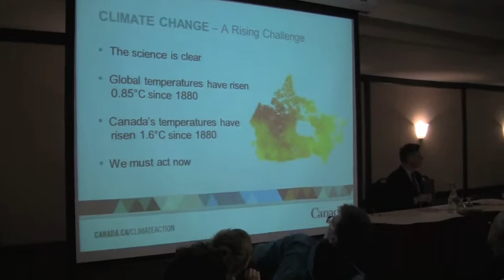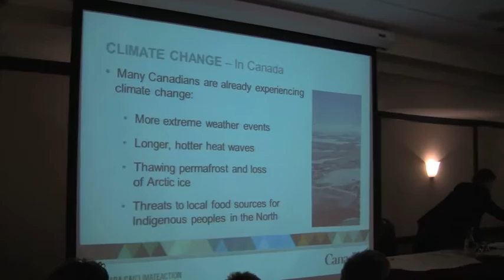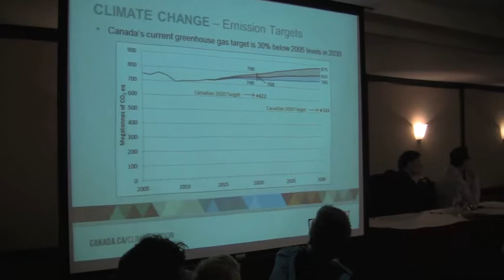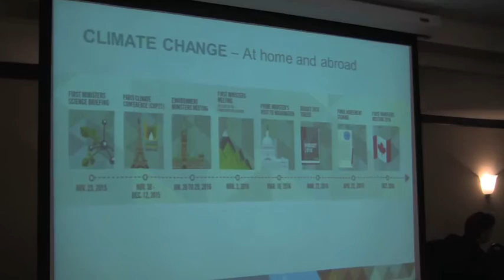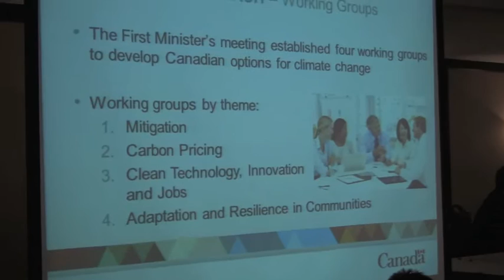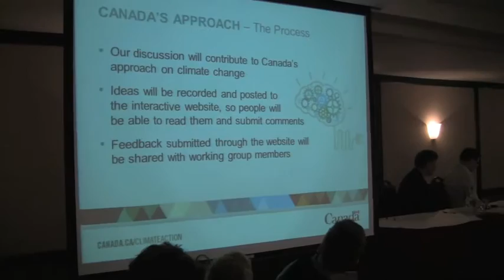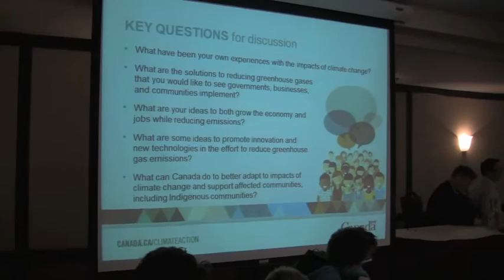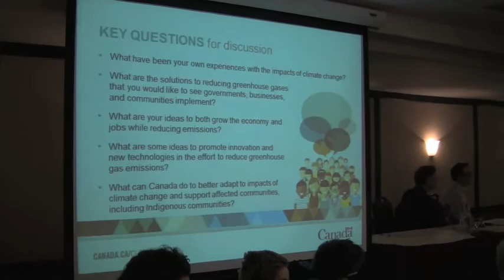Climate Consultation - Winnipeg - May 25, 2016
Catherine McKenna, Minister of Environment and Climate Change held a Climate Consultation in MP Terry Duguid’s riding of Winnipeg-South on May 25, 2016. The hall held 280 people. Well over 300 people showed up. Extra break-out sessions were held on the floor in the hall-ways.

(Videographer’s note: Sorry for the shaky camera. And most sincere and humble apologies to the tables that were missed. My mic kept cutting out, depending on how I held the camera. Deep regrets - missed some great words. Catcha next time for sure!)